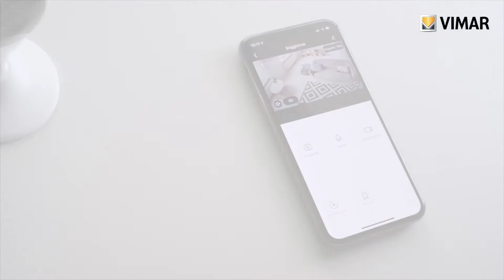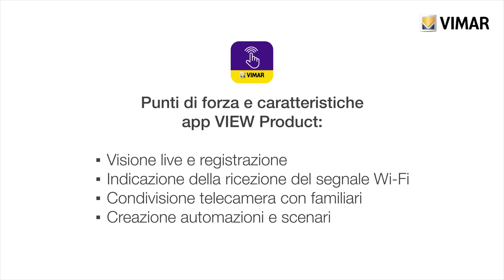VIMAR - Tutorial telecamera Drop